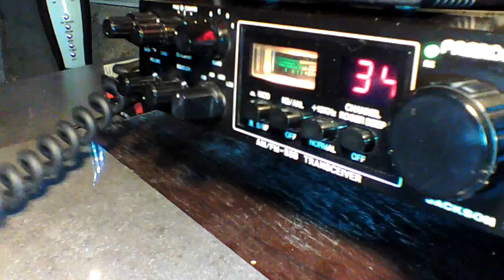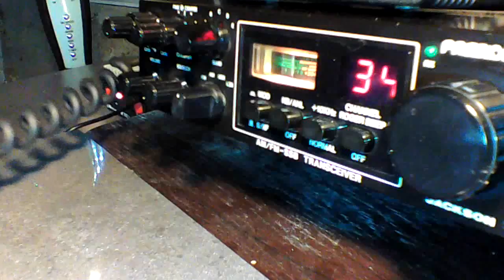CB radio President Jackson I łączność operator Jarek Manchaster